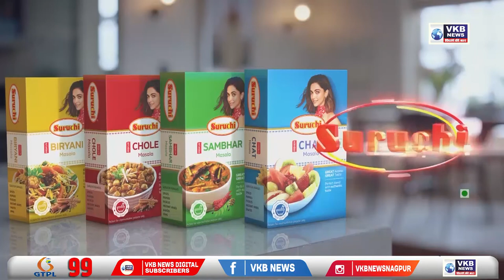शहरातील गणेश विसर्जनाची भव्य रॅली ठरली आकर्षणाचे केंद्र